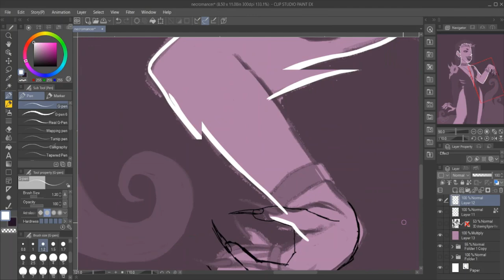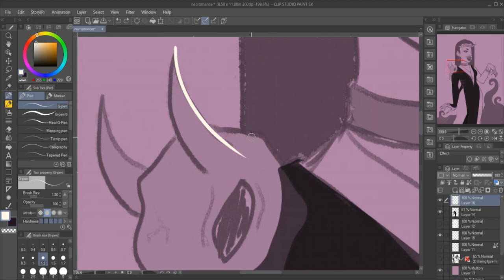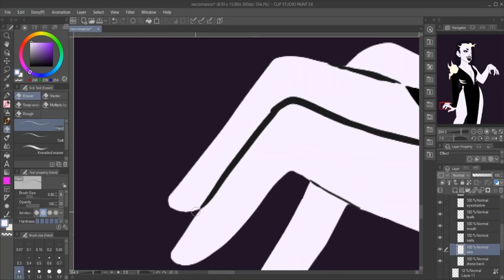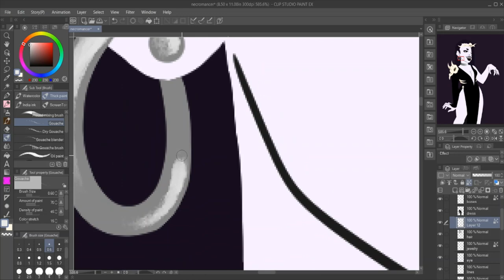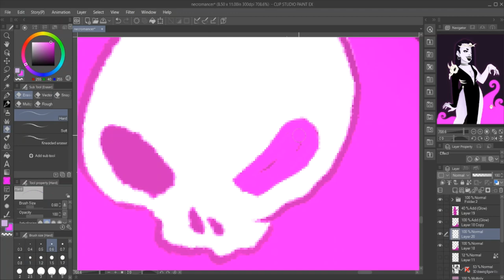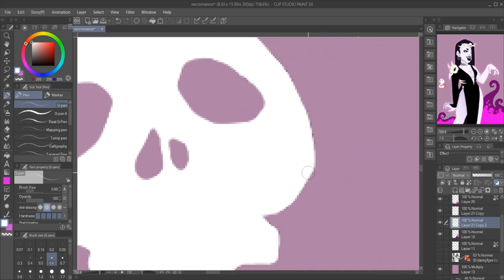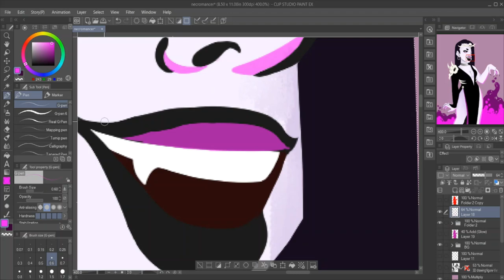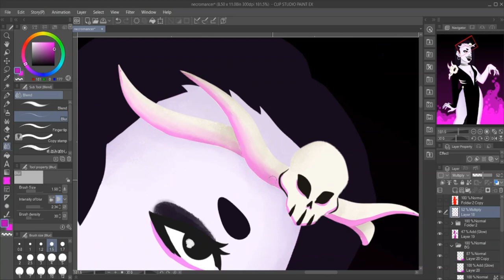Necromancer Speedpaint (with VO)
First video in a long time ._. I started a new job and then moved to a new apartment so getting back into all the stuff I was putting out is taking some time. Also, no VO videos for a bit, I forgot how much I hate editing them lmao